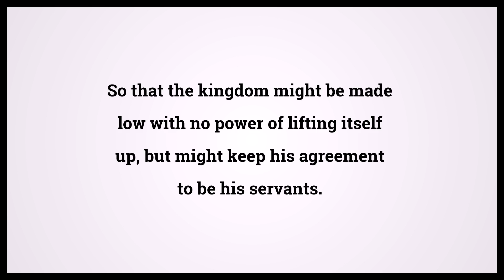Holy Bible Ezekiel 17:14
Video shows Holy Bible Ezekiel Chapter 17 Verse 14: So that the kingdom might be made low with no power of lifting itself up, but might keep his agreement to be his servants. Powered by MaryTTS. Text taken from Bible in Basic Edition. Bible Ezekiel 17:14